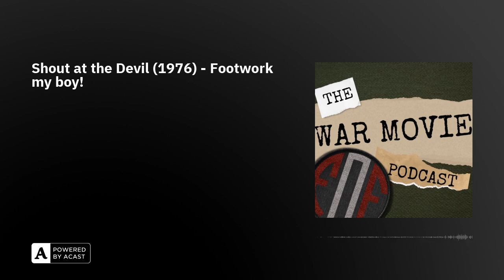Fighting On Film Podcast: Shout at the Devil (1976) - Footwork my boy!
Roger Moore and Lee Marvin team up in this boys own adventure epic adapted from the Wilbur Smith novel of the same name. It's 1913, Flynn (Marvin) a notorious ivory poacher convinces Sebastian Oldsmith (Moore) into joining him on a hunt. From there the movie becomes a sprawling epic which then twists into a revenge picture and even fits time to see the start of the Great War. It's all going on in this weeks episode!

Following the release of Ridley Scott’s ‘Napoleon’, we share out thoughts on the film and are thrilled to be joined by the film’s military advisor Paul Biddiss and historical advisor Dr Lorris Chevalier. Starring Joaquin Phoenix as Napoleon and Vanessa Kirby as Josephine the film charts Napoleon’s rise and fall touching on some major historical events along the way. We talk about the film’s controversies and some of its technical feats. Join us to dig into Scott’s latest epic…